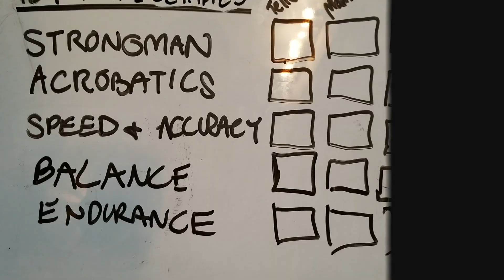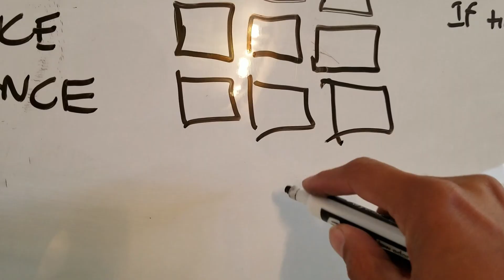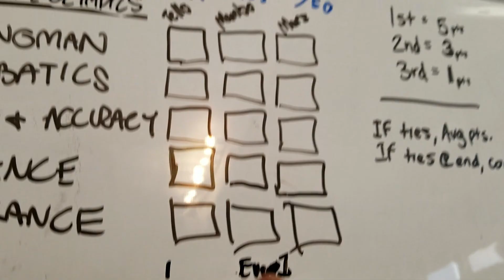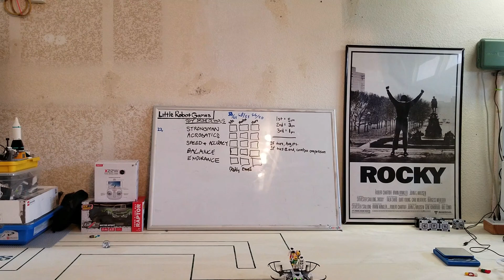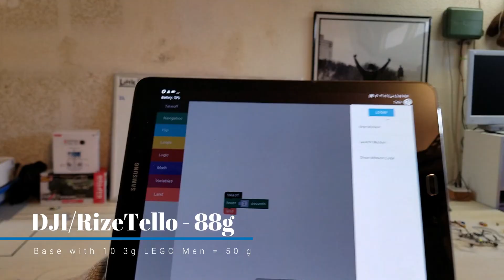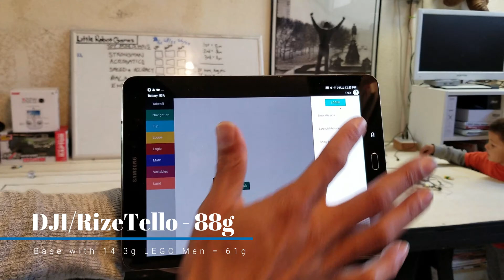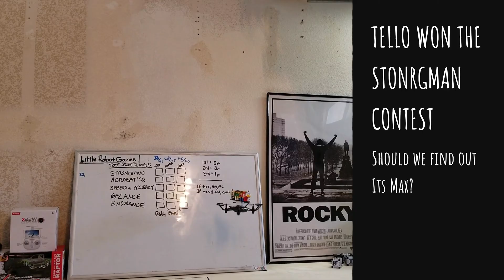Which Drone is Strongest? 💪 Toy Drone Olympics #1 - STRONGMAN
The Toy Drone Olympics is underway. Who do you want to win??? Have another game idea or sub 100g drone that can compete?

Part of our Little Robot Games includes the Toy Drone Olympics. We let the drones compete to show us who performs the best in a variety of motor skills. As of this video, the 5 games are:
1. Strongman - Who can carry the most?
2. Acrobatics - Who can do the best flips?
3. Speed & Accuracy - Take off fast, come back & land in same spot
4. Balance - Who is most sill in outside wind?
5. Endurance - Whose battery lasts the longest?

The drone participating in today's Toy Drone Olympics are:

Parrot Mambo - 68g w/battery - Coding Platform: Workbench

Parrot Mars - 66g w/battery - Coding Platform: Workbench
Best Tello Package

DJI Tello - 88g w/battery - Coding Platform: Droneblocks App
👈 Best Tello Package

We're really excited to show you the results. You will be surprised.